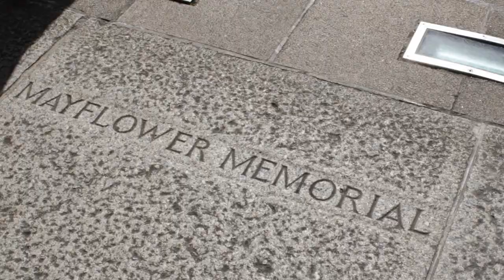Freya Ridings - Lost Without You Cover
just a quick little cover. Old video clips...when I was able to walk btw. Right now I use a walking stick and cant go very far. Thats why I need more video clips to edit. The next video will be much more fun but I hope you like the song. :) I do anyway